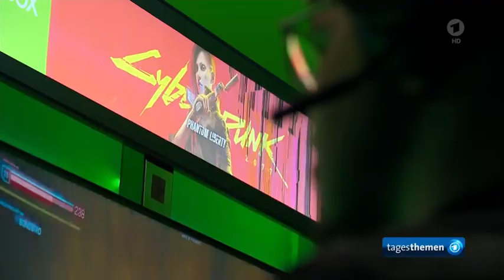Gamescom 2023: Spiele und Blockbuster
Gamescom: Spiele und Blockbuster